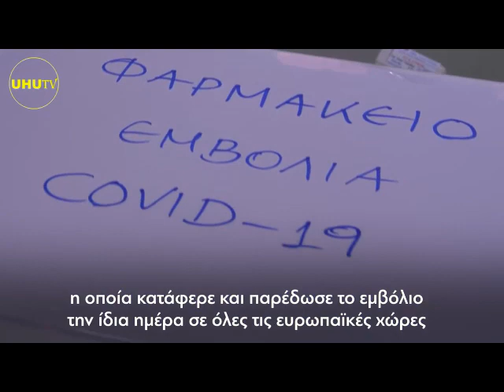Ο εμβολιασμός και οι δηλώσεις του Πρωθυπουργού Κυριάκου Μητσοτάκη . 27/12/2020 Αρχείο.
Αρχείο 27/12/2020